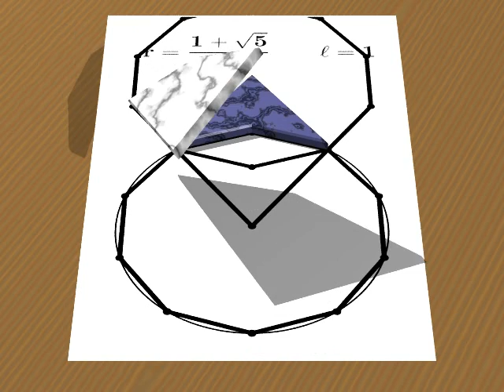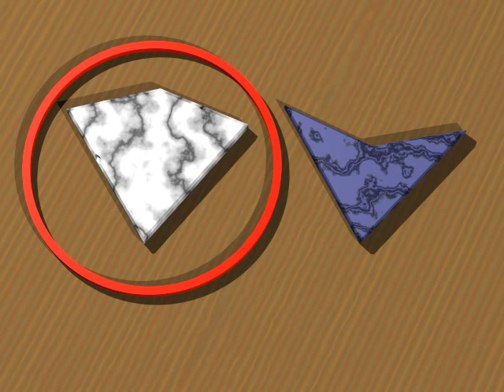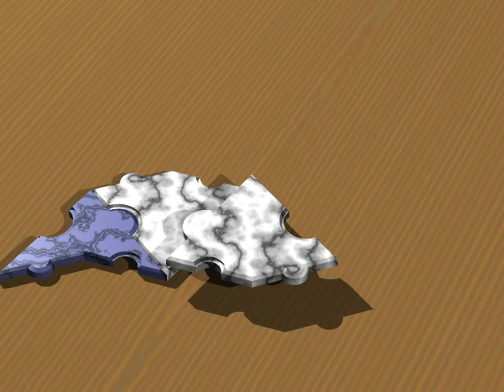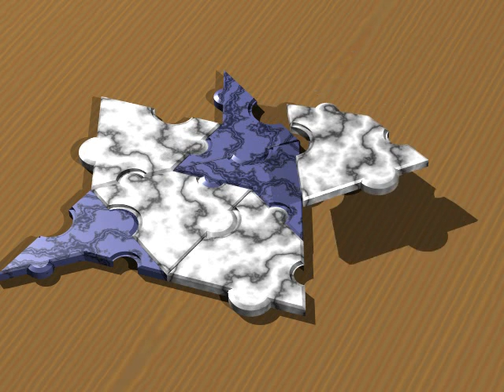Animated Penrose Tiling - preliminary version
An animation of the celebrated Penrose non periodic tiling made with Povray, realized at the Department of Mathematics and Physics, Catholic University, Brescia (Italy). By Maurizio Paolini and Alessandro Musesti.